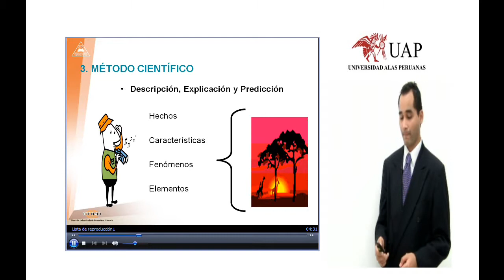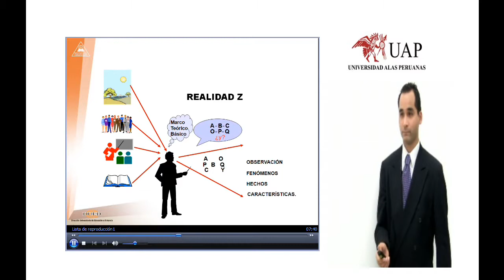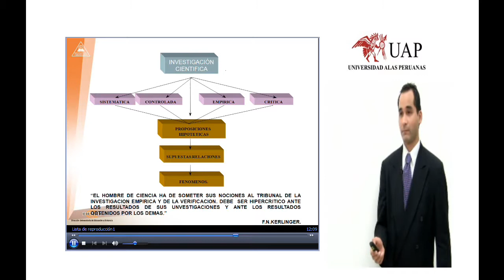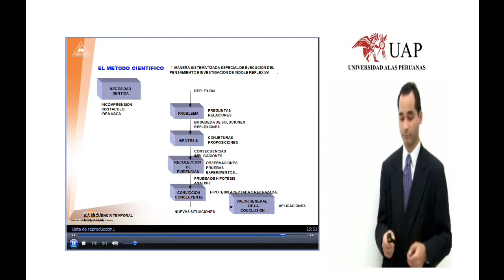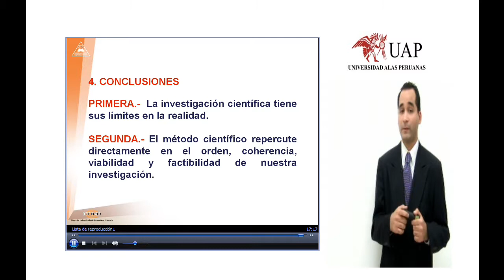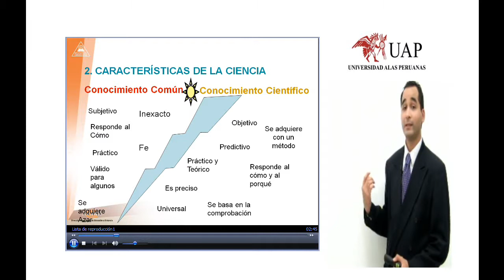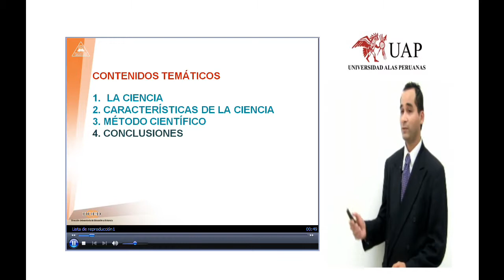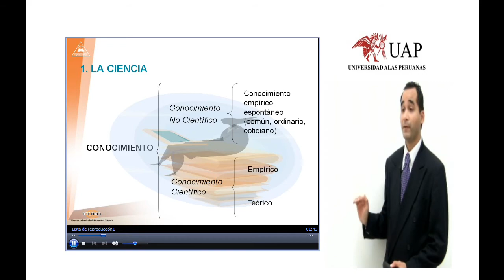La Investigación Científica Mg. Erick Vildoso Cabrera